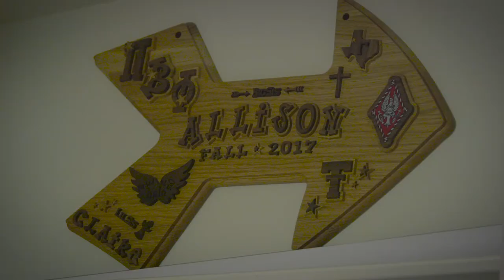Twins Tackle Track and Cross Country at Texas Tech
Twins Allison and Kate Halloran come from a long line of Red Raiders and continue the tradition attending Tech while on the track and cross country team.